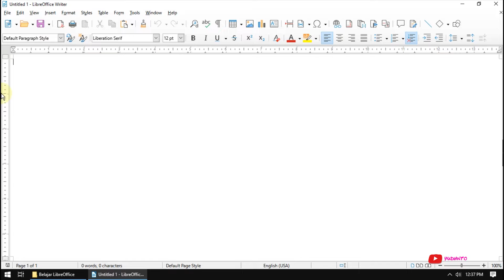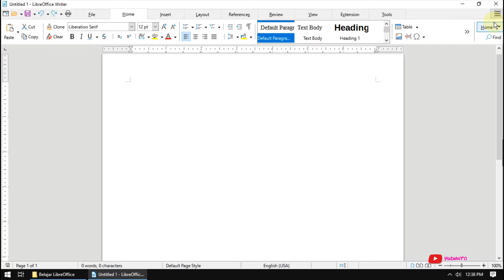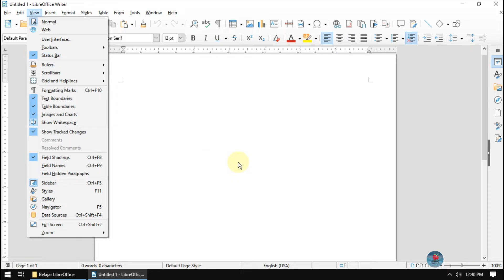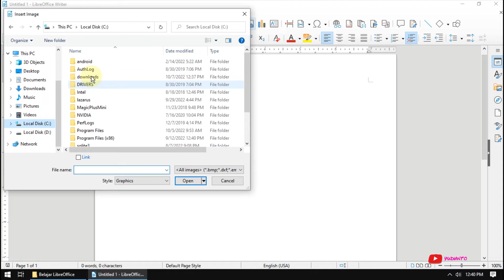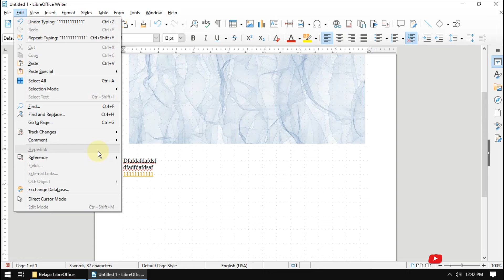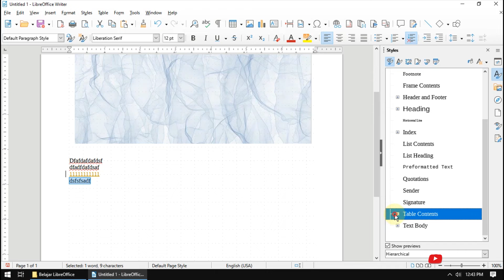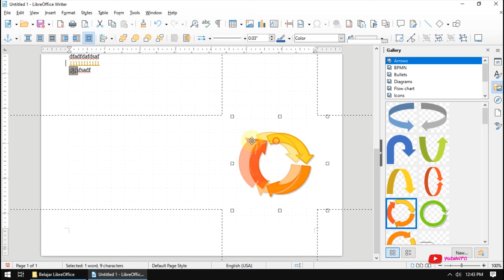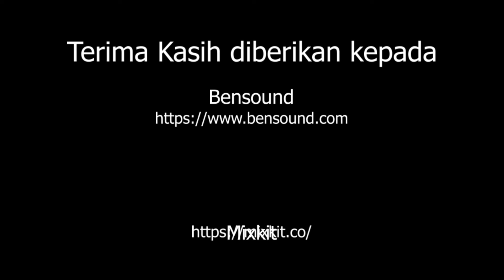Belajar LibreOffice 6 LibreOffice Writer Menu View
Belajar menggunakan free software LibreOffice Writer

Materi yang akan dibahas adalah :
- normal
- web
- user interface
- toolbars
- status bar
- rulers
- scrollbars